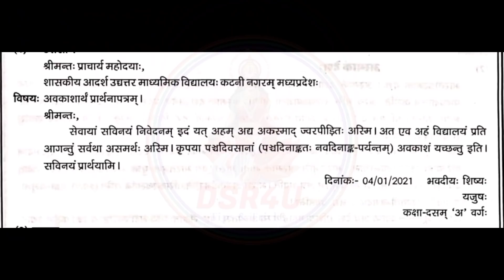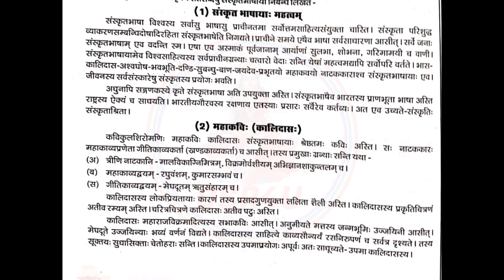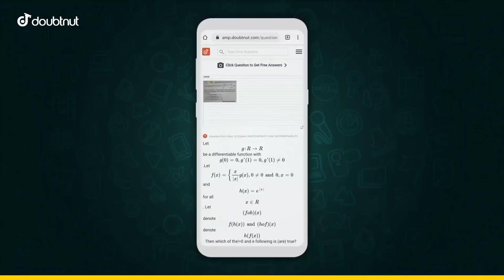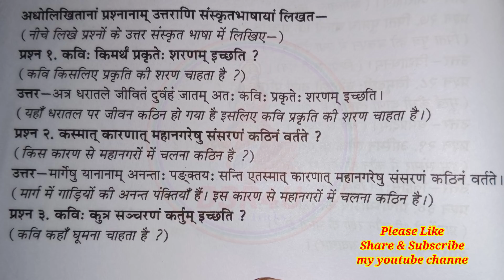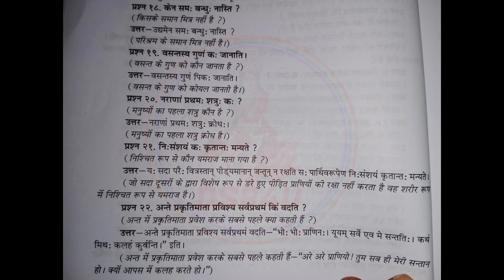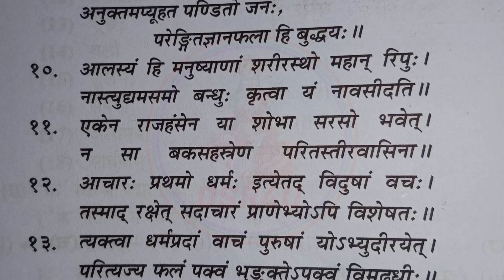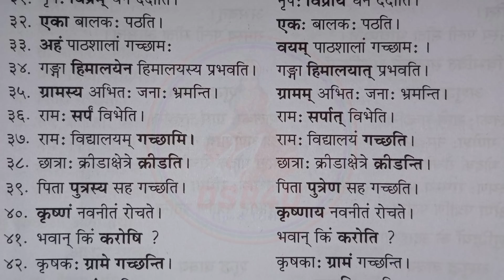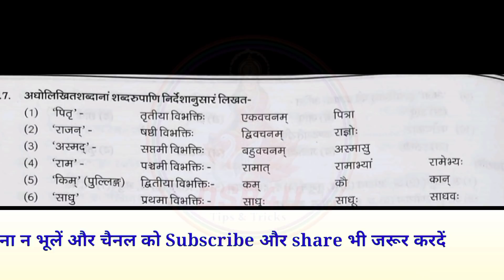अर्धवार्षिक परीक्षा 2021 कक्षा 10वी संस्कृत || class 10th half yearly exam 2021 sanskrit imp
अर्धवार्षिक परीक्षा 2021 पेपर कक्षा 10
अर्धवार्षिक परीक्षा पेपर कक्षा दसवीं
Halfyearly exam 2021 class 10th
Class 10th Sanskrit
Sanskrit class 10th
Hello friends
DSR4U.
Mere aaj ke is video me mene class 10th
Sanskrit ke imp question diye h.

Doubtnet link:-

1) Apne Doubt ki photo kheecho
2) Sawal ko crop karke send karo
3) Turant Video Solution pao

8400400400 par Whatsapp karke apne sabhi Doubt ko kardo out!!